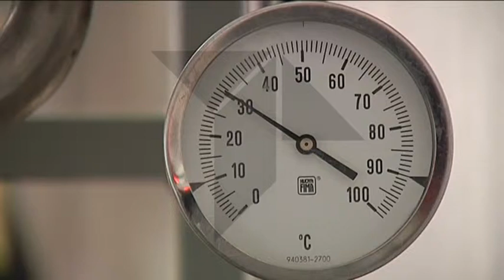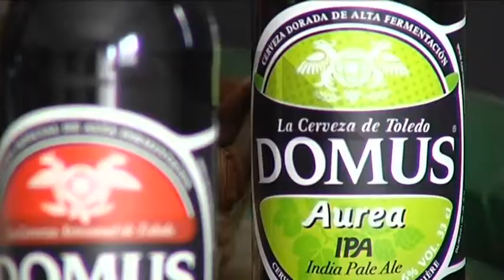Cerveza artesanal Domus: ejemplo de proyecto emprendedor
Toledo junto con Málaga son las provincias españolas a la cabeza en cuanto a cifras de emprendedores se refiere. Cada vez, son más aquellos que se plantean la opción de crear su propia empresa en lugar de trabajar por cuenta ajena.